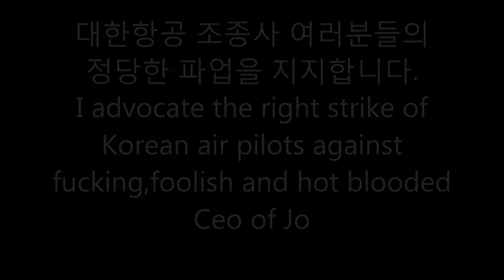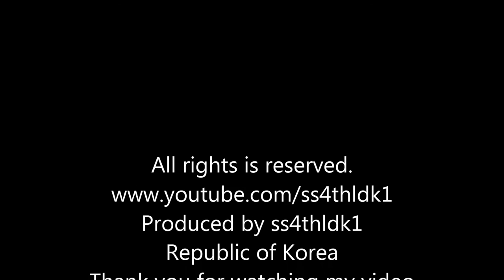P3D v3.5 KLM 1335 Heavy traffic in Schipol with wing view